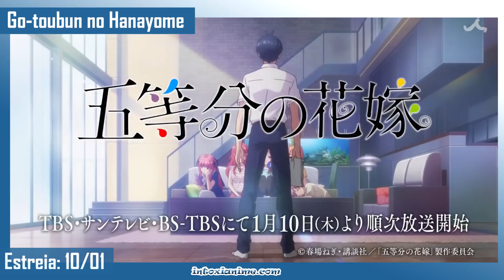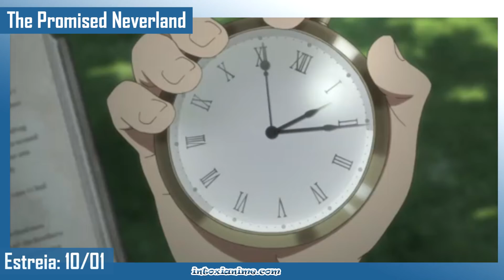5 ANIMES QUE VÃO BOMBAR NA TEMPORADA DE JANEIRO 2019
Lista com 5 novos animes que devem fazer muito sucesso na temporada de Janeiro de 2019.

Música de fundo:
Tokyo Ravens OST